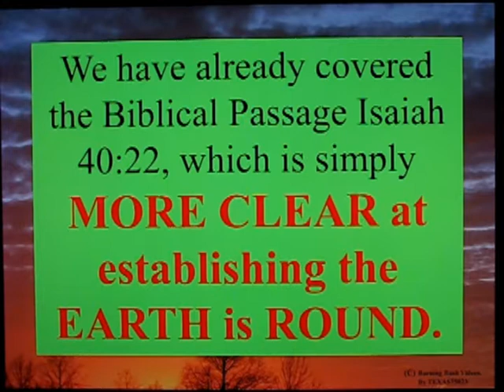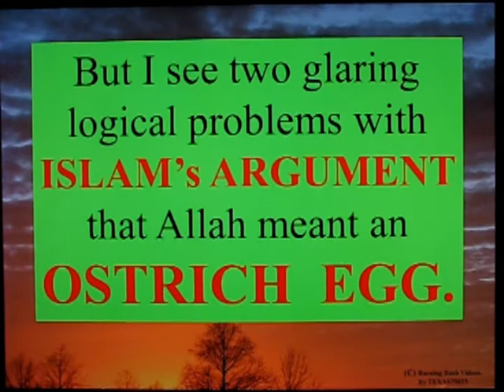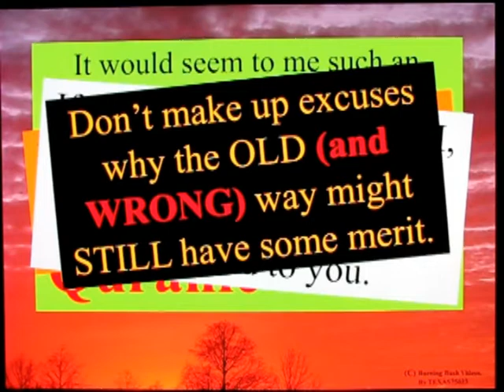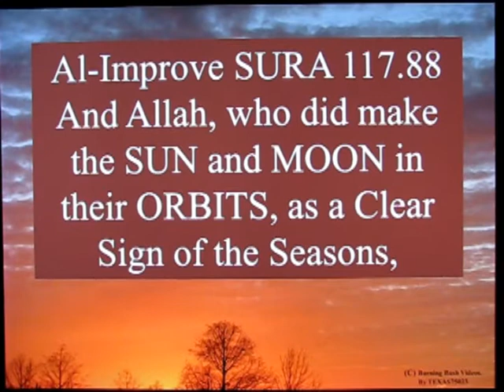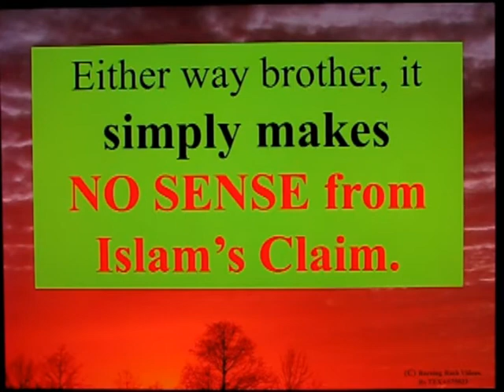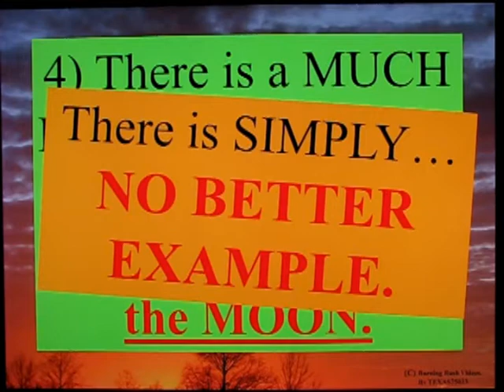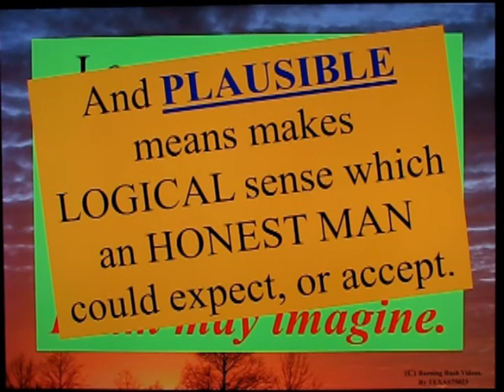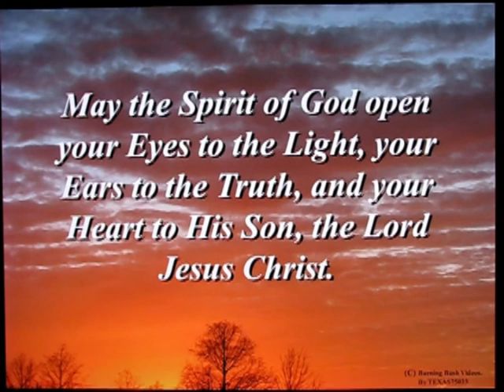Letter to a Muslim Brother - 21 - Egg on Ones Face Is Embarrassing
My apologies for getting pointed, brother, but simply stated *THERE IS NO Scientific Knowledge* revealed by the Quran.

It took me less than 10 minutes to recognize the PERFECT, CLEAR SIGN that the EARTH is ROUND.

I did.  Allah did not.  I COULD.  Allah COULD NOT.  Mohammed COULD NOT.

I think someone has Ostrich Egg on their face . . .